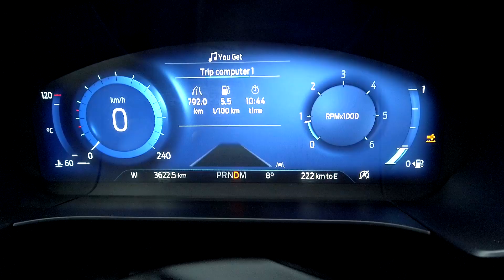Ford Kuga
Kaip dinozaurai Lietuvoje nykstantys naujų automobilių dyzeliniai varikliai yra stiprūs vienoje kategorijoje.

Licence Artlist Ltd music:
UncleJoJo_by_Dialgo_Artlist